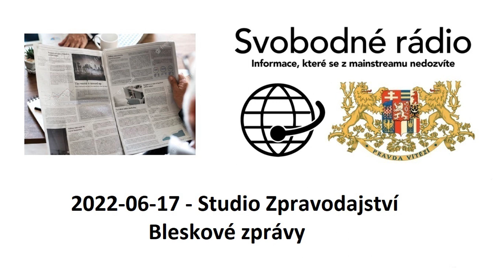2022-06-17 - Studio Zpravodajství - Bleskové zprávy